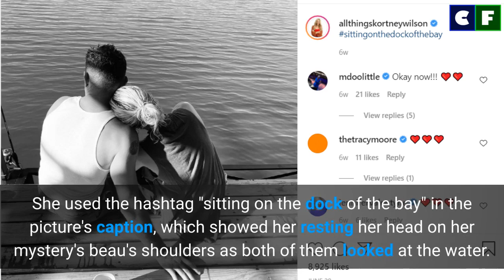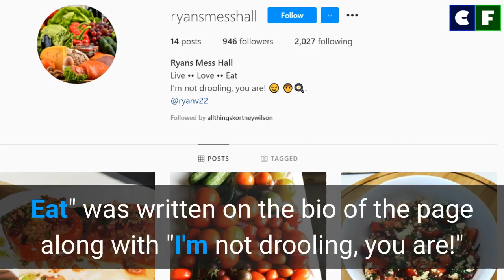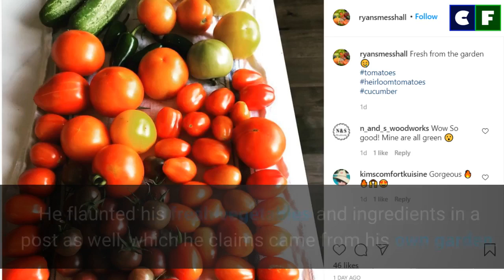Is Kortney Wilson Dating a new Boyfriend? Meet Her New Partner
Who is Kortney Wilson's new boyfriend? Is she even dating anyone new? Find out right here who she is dating—all the details on her contemporary romance and boyfriend.

Source: Instagram/Facebook